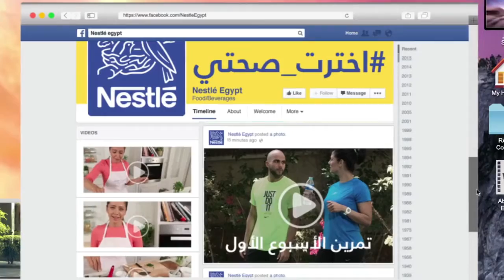Nestlé - Ekhtart Sah (Running)